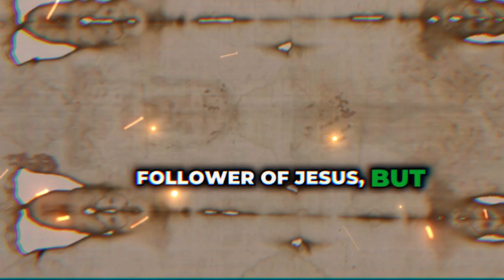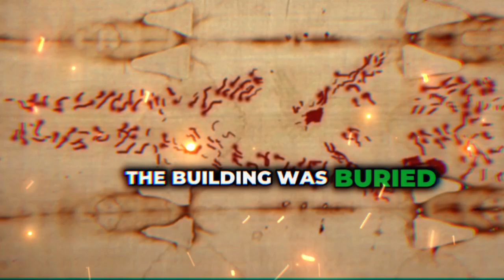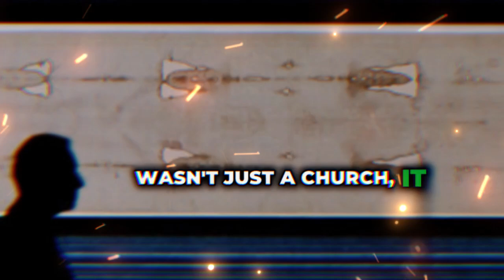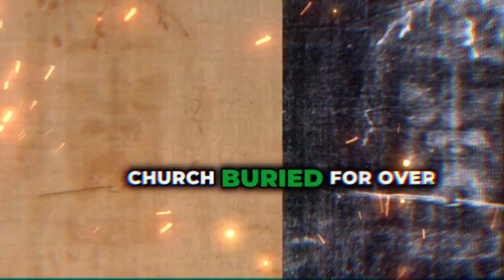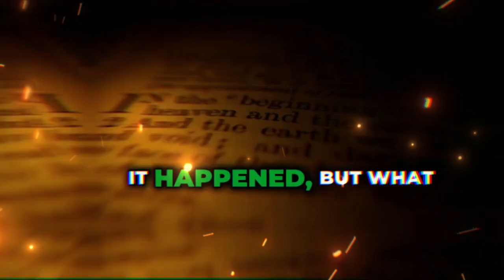What DNA Was Found on the Shroud of Turin? Shocking New Evidence Revealed!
Could the Shroud of Turin, one of the most mysterious relics in human history, finally give up its secrets? This powerful investigation explores groundbreaking discoveries, focusing on the DNA evidence found on the Shroud of Turin and what it could mean. Featuring the Shroud of Turin latest scientific findings, this video revisits the debate surrounding the image on the Shroud of Turin, examines the blood on the Shroud of Turin, and takes a closer look at theories involving Shroud of Turin radiation and even camera obscura.

The Shroud of Turin documentary style presentation offers a fresh perspective on one of the world’s greatest mysteries. Is this truly the burial cloth of Christ? Or something else entirely? With 3D info on the Shroud of Turin and detailed research, this may be the best video on the Shroud of Turin yet.

For believers, skeptics, and historians alike, the evidence surrounding the blood stain on the Shroud of Turin and the full scope of its origins is nothing short of captivating. From blood on the Shroud of Turin full show to blood on the Shroud of Turin full program, this video brings the discussion to life like never before.

3d info on the shroud of turin
blood on the shroud of turin full show
blood stain on the shroud of turin
blood on the shroud of turin full program